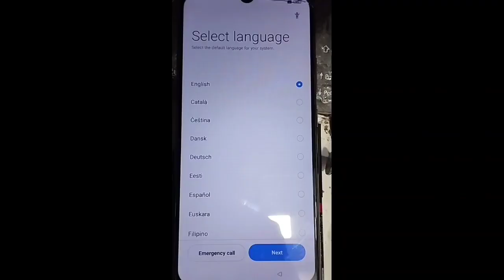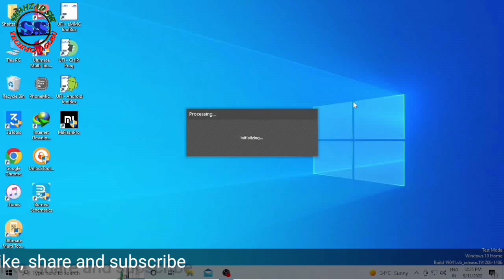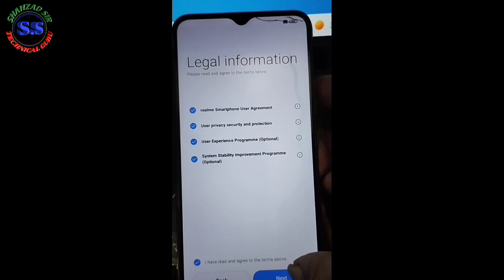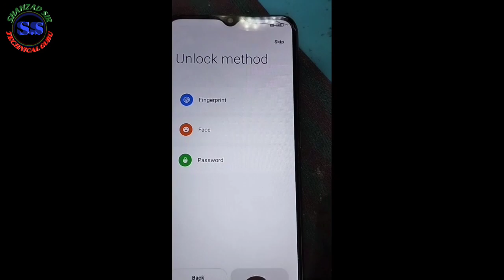Realme c25s frp unlock tool